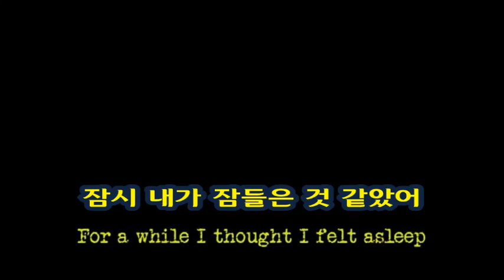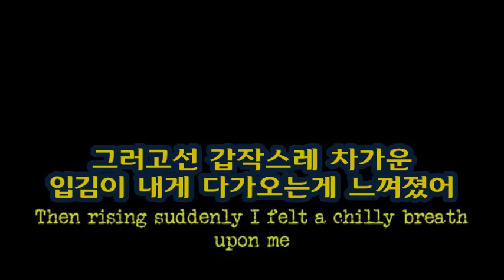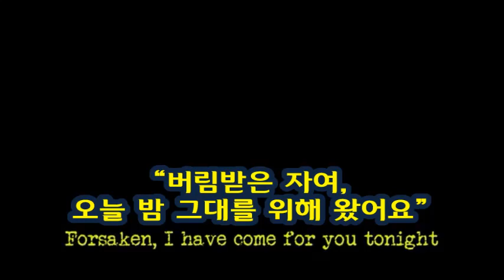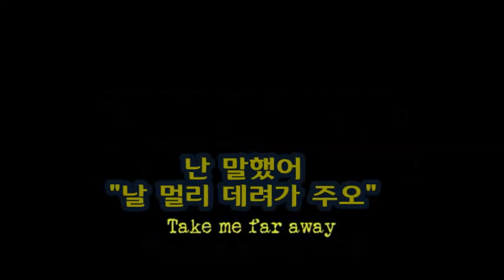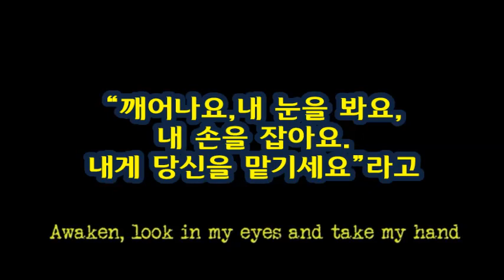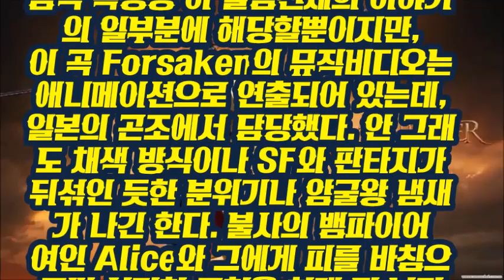Dream Theater "FORSAKEN" vocal cover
My favorite track in Systematic Chaos album which is their 9th studio album